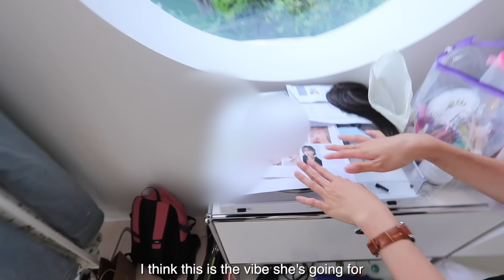WE WORKED AS A STAFF MEMBER FOR A K-POP MUSIC VIDEO!